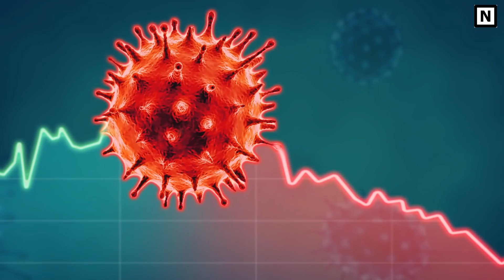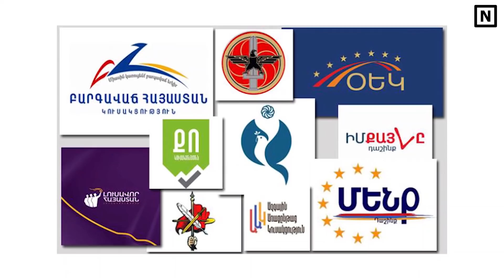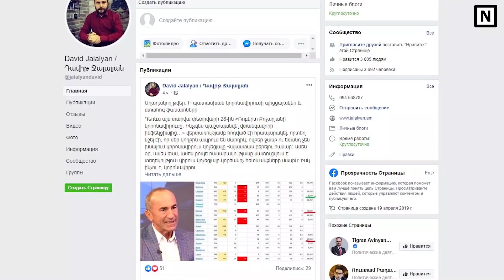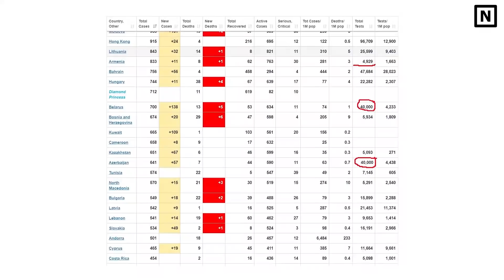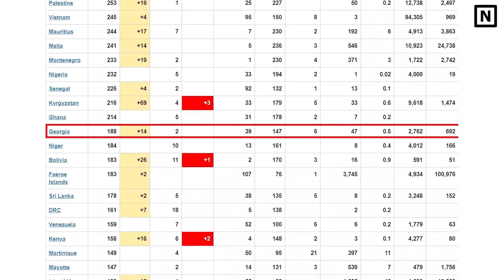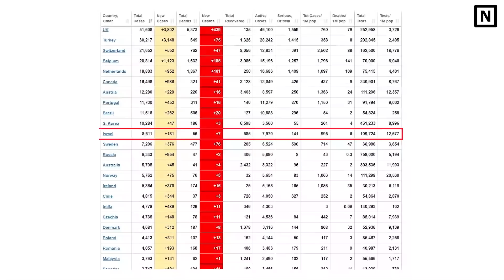Այ ՑՆՑԵՑ․ Մանվել ենք հաղթել հայեր․ Ի՞նչ Վիրուս ի՞նչ բան․ ՏԱՐԱԾԵԼ ԺՈՂ ՋԱՆ